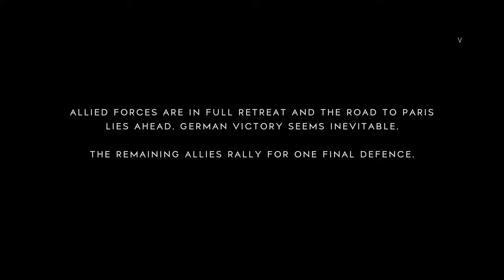Battlefield™ V Folks